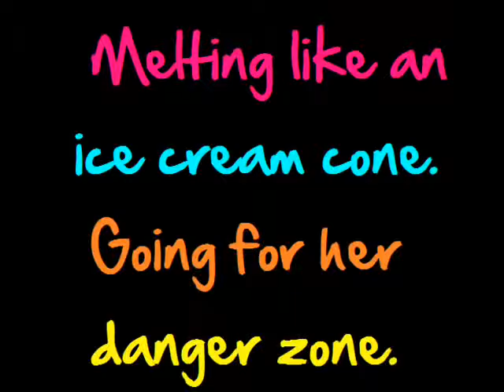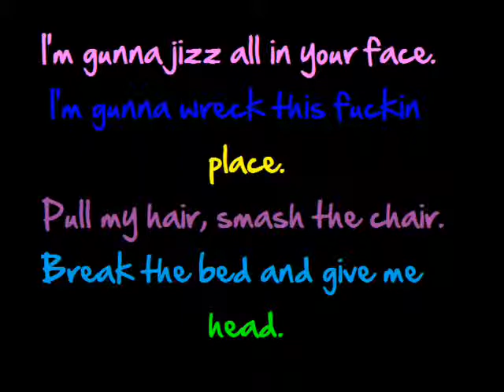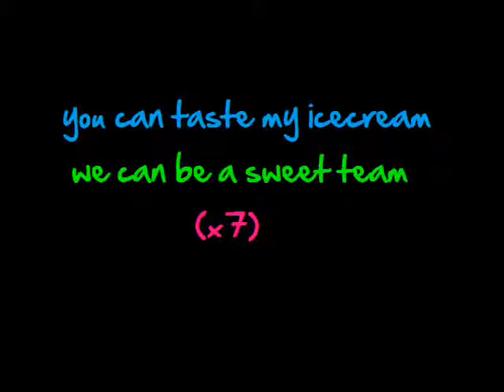Blood on the Dance Floor-Scream For My Ice Cream Lyrics With Download Link